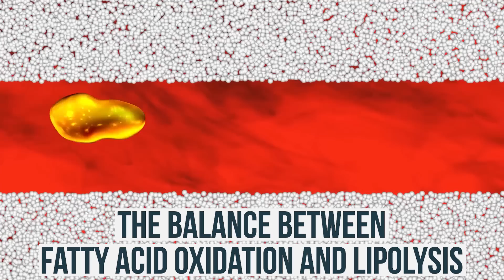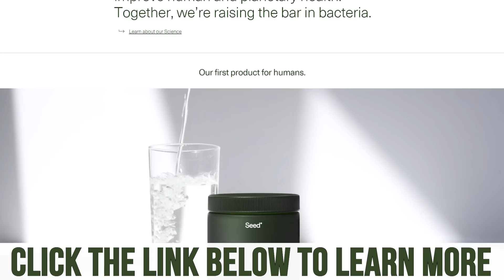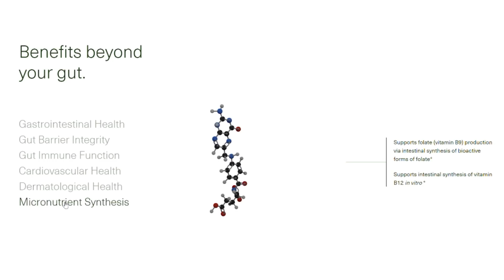Why I Prefer Soluble Fiber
Why I Prefer Soluble Fiber- Thomas DeLauer

In Today's video we break down why soluble fiber is my preferred choice. It comes down to the short chain fatty acids that are produced, and it also comes down to how soluble fiber reacts in the body. For many diets, it might be one of the best ways to support a diverse microbiome.